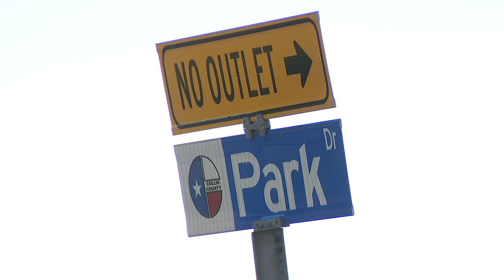Victim of 'sadistic torture' in Wylie speaks out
For the first time publicly, Simone Valdez-Junkin is talking about her grooming, torture, and abuse at the hands of Alicia Calderon.